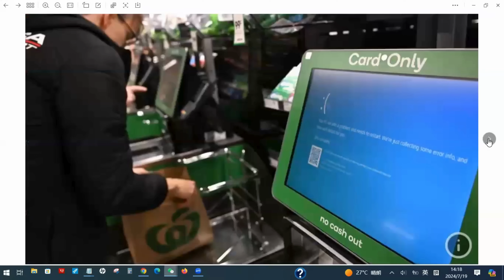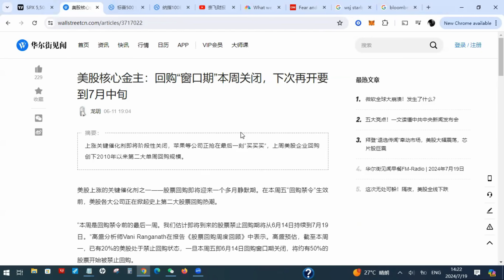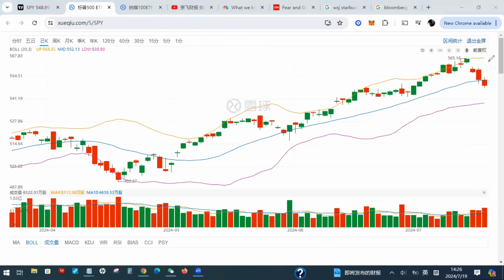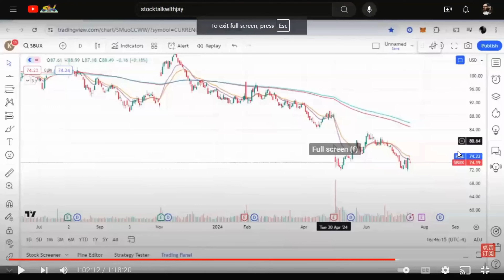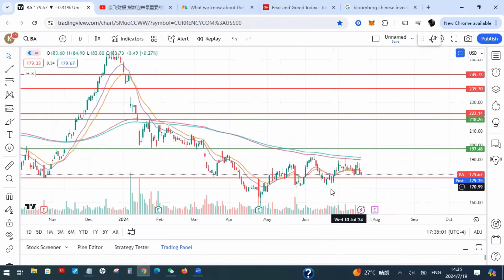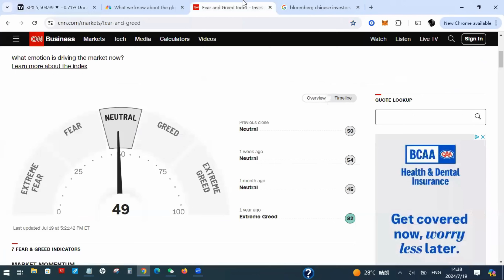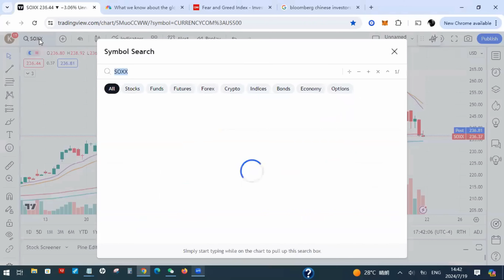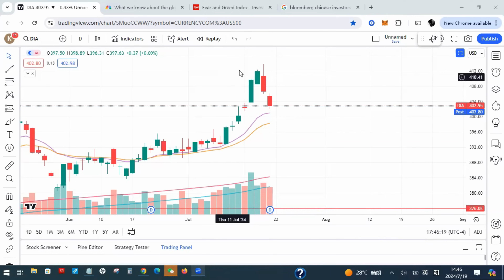全球蓝屏 神奇周一会否出现? 主力悄悄入场 下周 特斯拉财报 芯片板块迎来重要反弹区域! | Jay金融财经分析